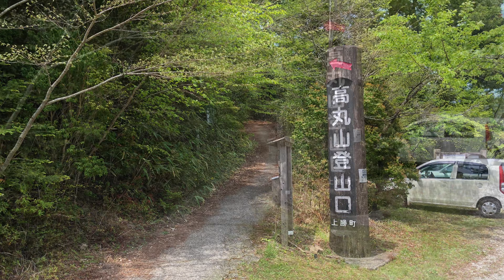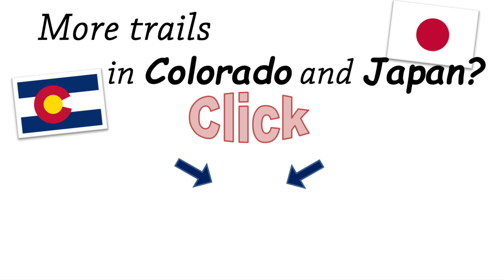高丸山（2021年5月）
すごく簡単で、しかも綺麗なトレイル。新緑や花が綺麗。頂上も見晴らしがよい。